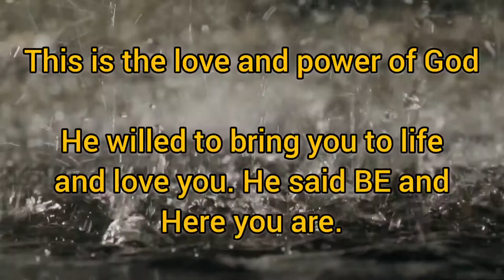Kun Faya Kun Meditation | Remembrance | Powerful Zikr